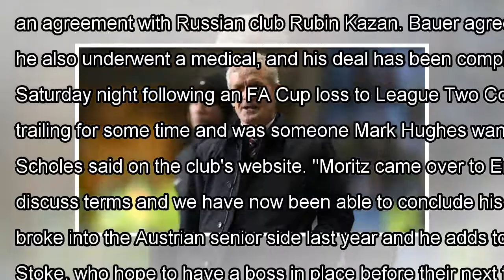Defender moritz bauer joins managerless stoke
Mark Hughes, pictured had been keen to sign Moritz Bauer before he was sacked by Stoke Austrian right-back Moritz Bauer has completed a transfer to managerless Stoke having been a ...